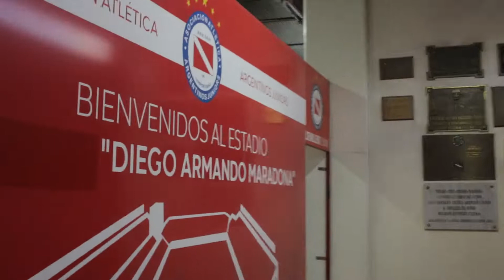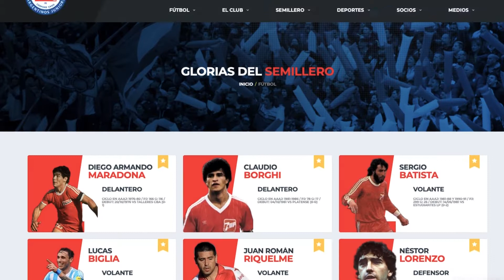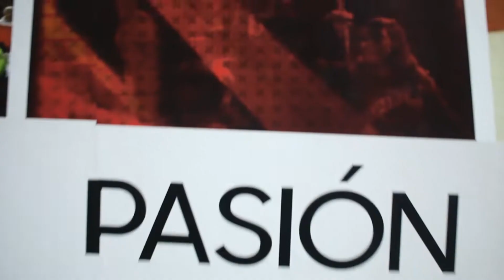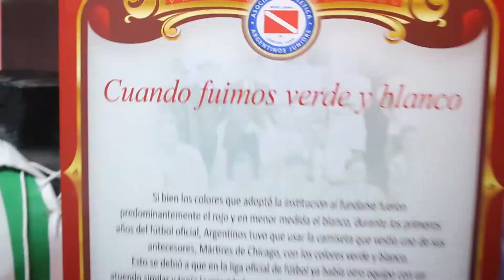VIDEO PARA UMBRO Y ARGENTINOS JUNIORS HOMENAJE AL SEMILLERO DEL MUNDO